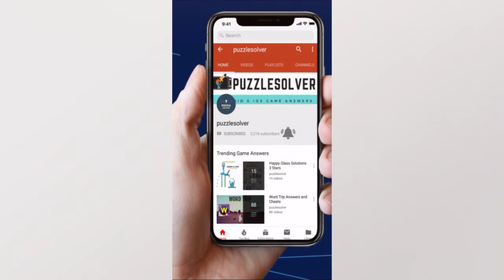Daily Jumble May 4 2020 | Jumble Answers for 5/4/2020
Here are the answers to all the Daily Jumble Puzzle Monday May 4, 2020

If you need help with Monkey Wrench Daily Puzzle for May 4 2020, check this playlist